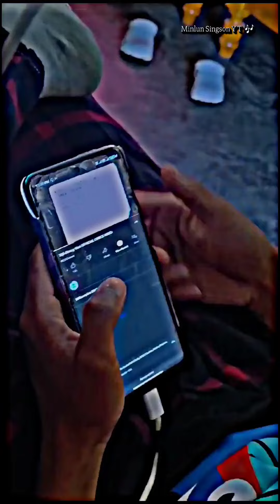LAM ATHANG TOH BANG TAPOUTE | Kanao pao Sasang ☺️😎💪